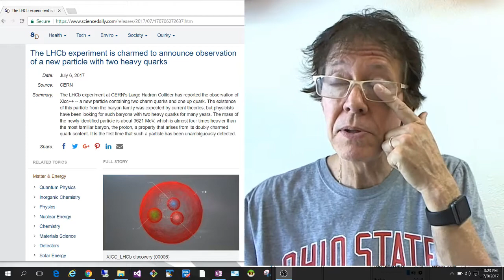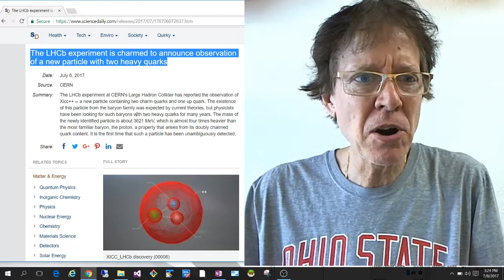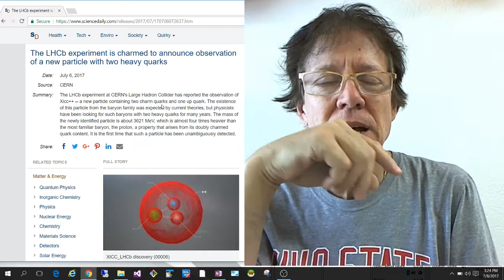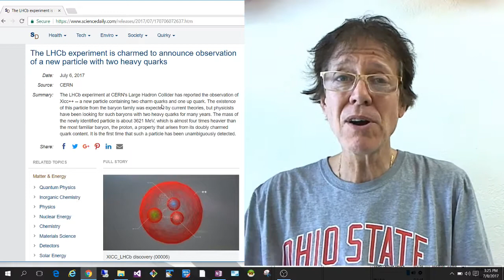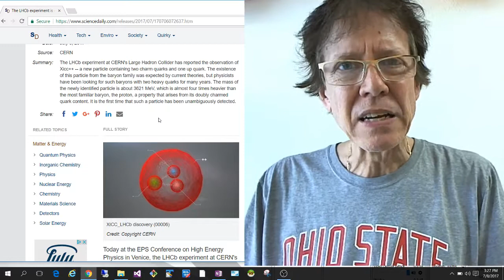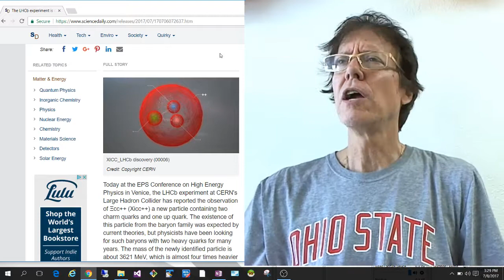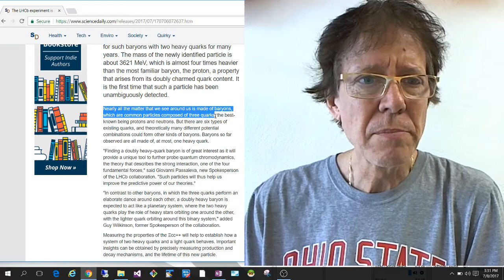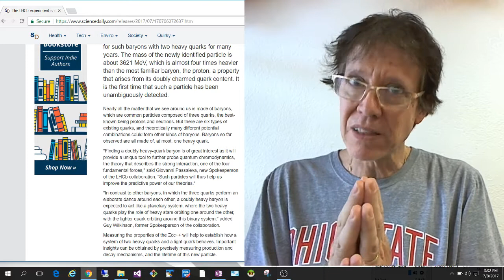Xicc++ and Quarks - A Bunch of Nonsense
David de Hilster had nothing to talk about today until he went to the science news on google. Something stupid always pops up and sure enough: particle physics is finding more unicorns! That means more power, prestige and of course Nobel Prizes!